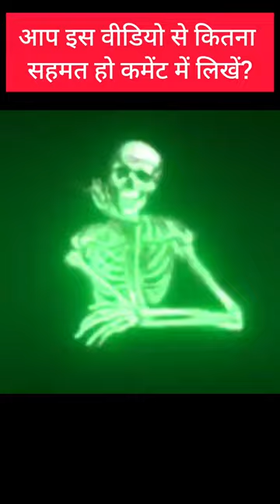Indian army uniform video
This video dedicated to Indian army soldier who wear new army dress and feel proud to be an Indian soldier. The new combat dress of Indian Army in
The Indian Army has obtained Intellectual Property Rights (IPR) of the design and camouflage pattern of its newly introduced Camouflage Pattern Dress. The improved combat uniform was unveiled by the Chief of Army Staff during Army Day 2022

new uniform of indian army
new combat uniform of indian army
uniforms of indian army